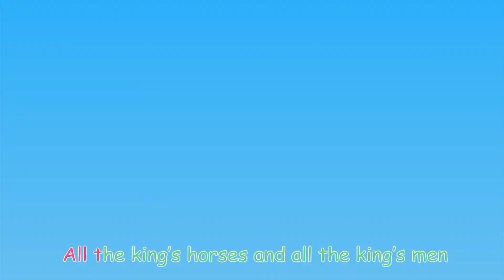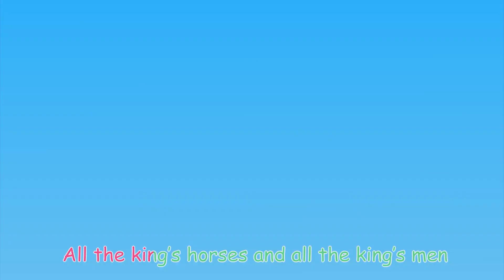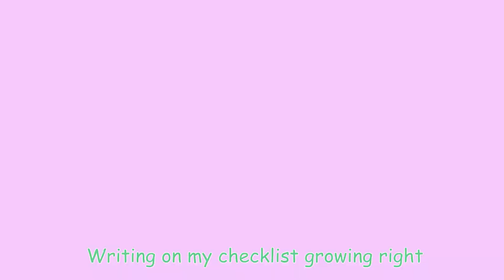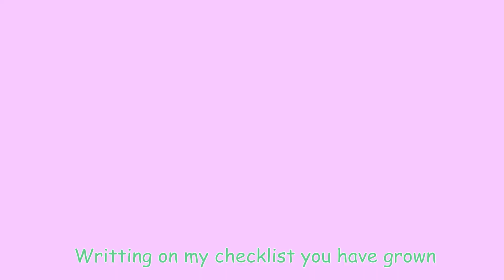Five Little Ducks Song | Baby Bunny - Nursery Rhymes & Kids Songs Compilation